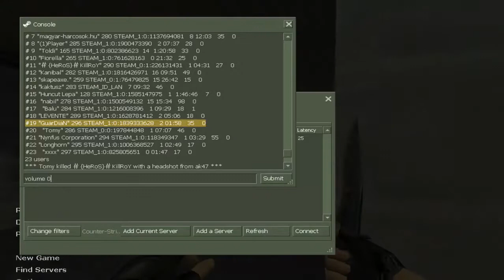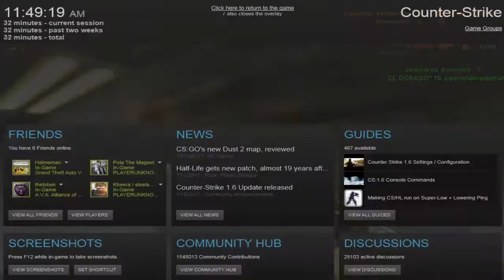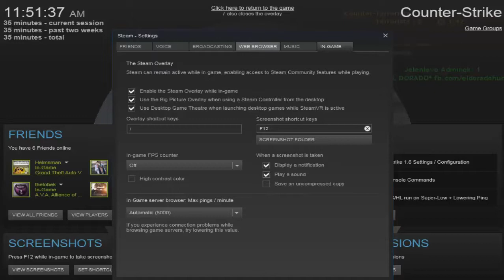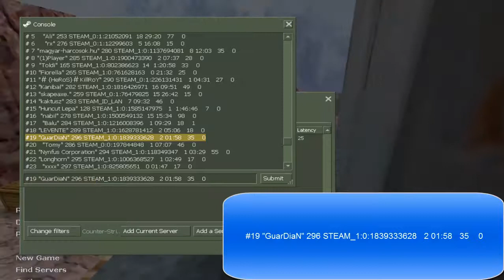csaló felfedő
Mai csalónk ID-je:
#19 "GuarDiaN" 296 STEAM_1:0:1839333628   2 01:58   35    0